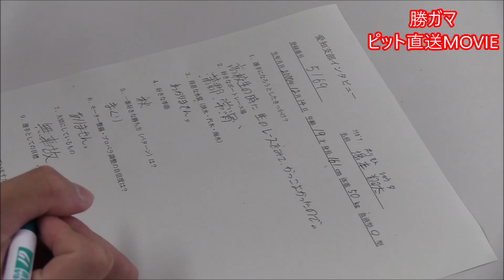【蒲郡】デビュー直前！127期、愛知支部新人レーサー3人をご紹介します！【笠間憲哉・仲道大輔・堀本翔太】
【ガマゴリうどん杯】4日目
11月デビューの127期愛知支部新人レーサー3人がボートレース蒲郡へ挨拶に来てくれました！
愛知支部には、5159笠間憲哉選手、5166仲道大輔選手、5169堀本翔太選手の3人が仲間入りしました。
新人3人のこれからの活躍をどうぞご期待ください！

↓3人のデビュー戦情報はこちらから↓
名鉄バス杯争奪戦

↓ムスコウチこと堀本翔太選手の父・ポリノウチの勝ガマはこちら↓
【蒲郡】河村社長推薦枠、ポリノウチこと堀本裕也選手にインタビュー！【堀本裕也・河村了】

vol.2271